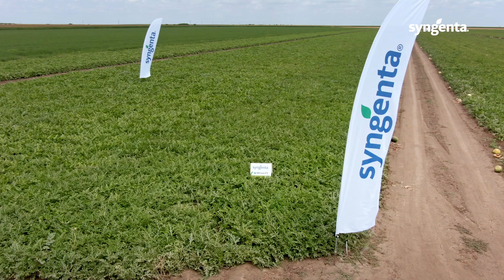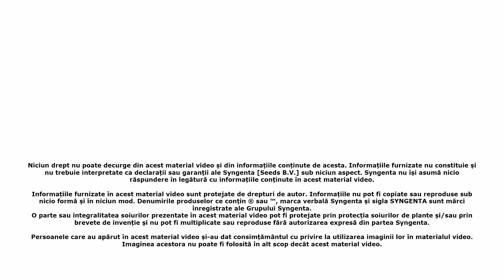Mirsini - Pepene verde alungit - Testimonial Andrei Boitos, Gheorghe Doja, Jud. Ialomita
Prezentare realizată în iulie 2021, în localitatea Gheorghe Doja jud. Ialomita.

Mirsini F1 este un pepene verde cu formă alungită, ușor de recunoscut de către consumatori. Se diferențiază în piață prin gustul său foarte bun, datorită conținutului ridicat de zahăr.

Greutatea medie este de 8 - 10 kg.